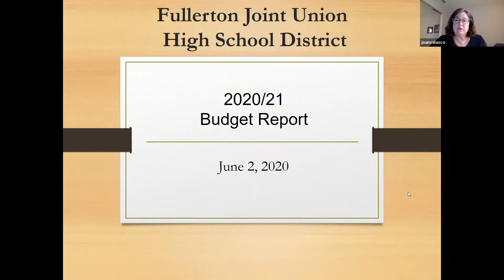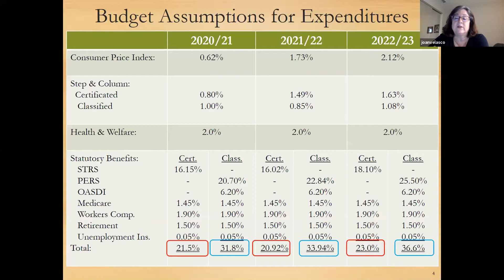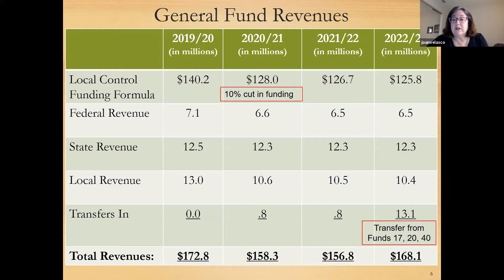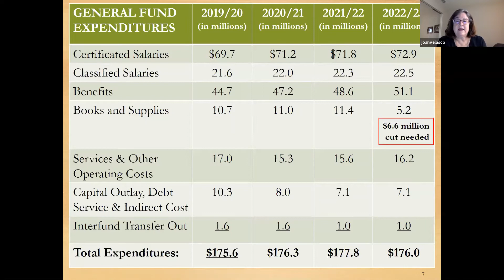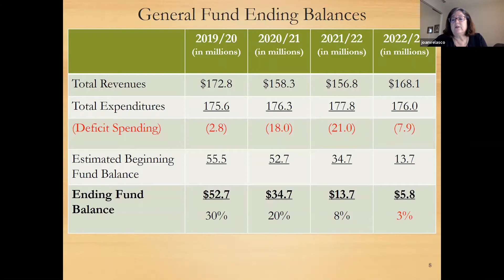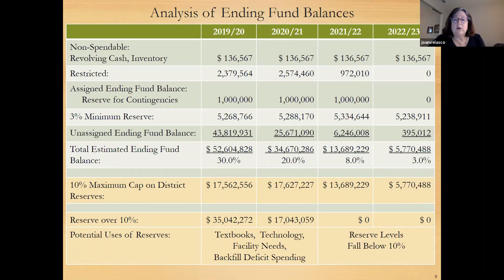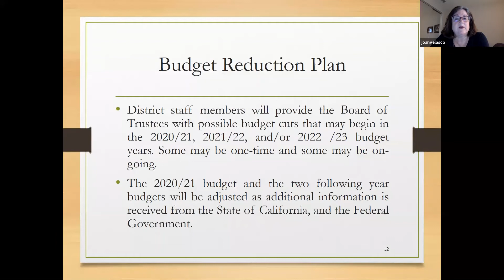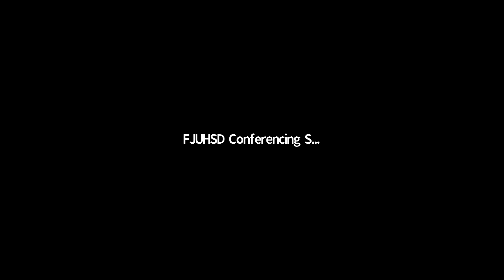FJUHSD Board Meeting 06/02/2020